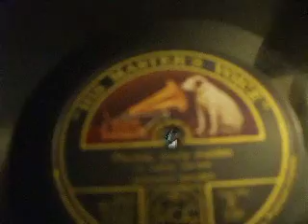"Matona Lovely Maiden" (O Lassas 1520-1594)Sung by The Gresham Singers HMV E 249